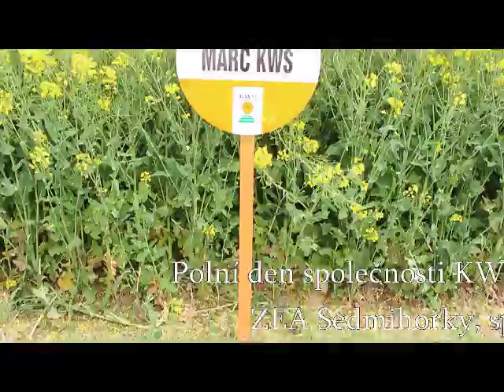Polní den společnosti KWS OSIVA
Nová odrůda Marc KWS